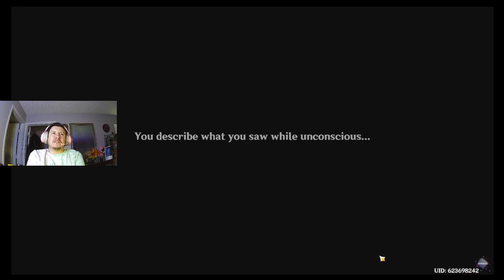Genshin Impact - Sumeru Recovery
From a cave to a tree hut, I don't know how I got there. I know I want to pet this stranger ears! So cute! Grab you Dendro character and join me in looking for the Dendro Archon.